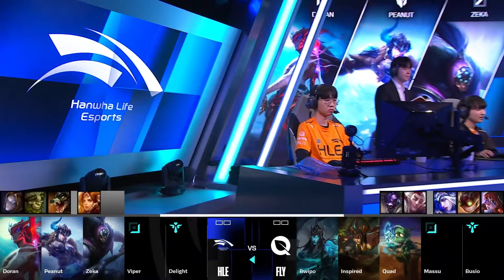Hanwha Life Esports vs FlyQuest | Worlds 2024 | S3D1 | Partida 1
Hanwha Life Esports vs FlyQuest // Semana 3 Día 1 // Worlds 2024 // Para más información visita